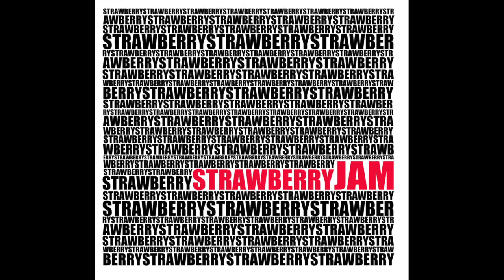strawberryJAM - Big Man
Lyrics by Andrew Bennett

90 miles an hour and no pressure on the brakes
I got a black Cadillac, and like a train on track
Don't nobody make me wait
And the living is easy
When you're a big man like me
I've been gone for a long time now
So I bought the next century

I'll knock around your town, like goods on Wall Street
I'll send your sons to fight, meddle with your rights
Yea I'll shake the economy
I'll be painted with a scepter
I write the new history

Every four Novembers I put the whole world on hold
All the democrats and republicans look to see which side I sold
Whether head or tails I never seem to fail to get my way
With the presidency

Now between me and you, this job ain't hard to do
When all the politics and executives
Are taking shots from you know who
I got a pen and trigger
And my smile stretches over Washington DC

Cuz the living is easy